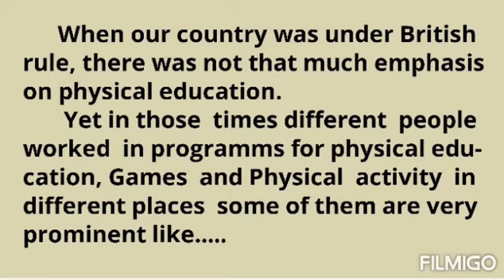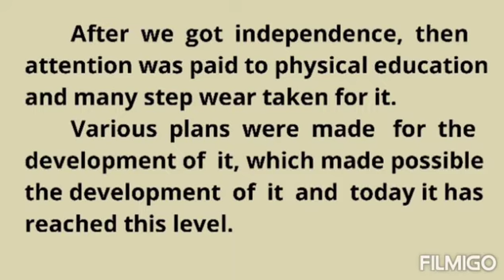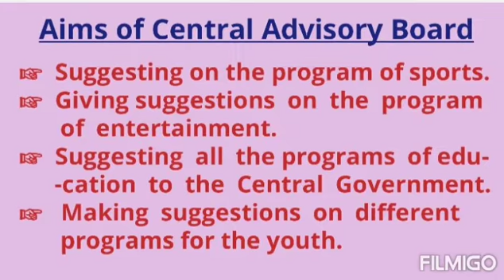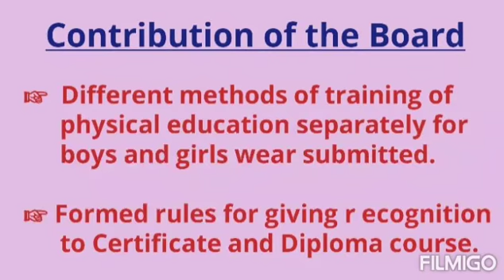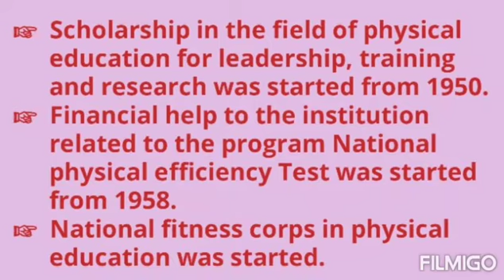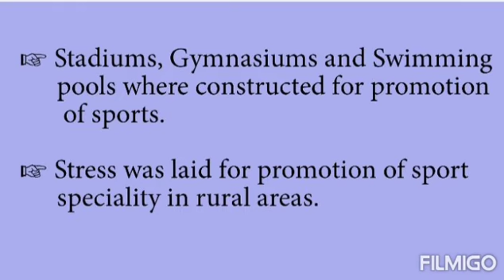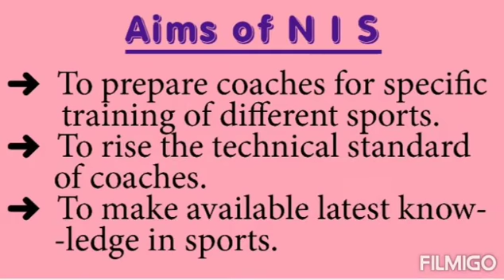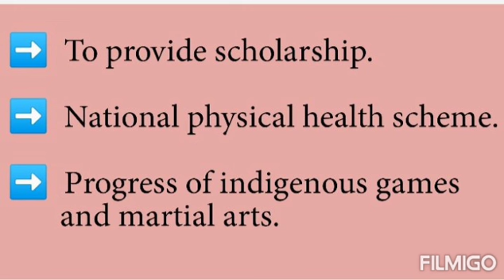Phyical Education, Class 11, Chapter - 1, (Part - 3)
Changing Trends in Physical Education